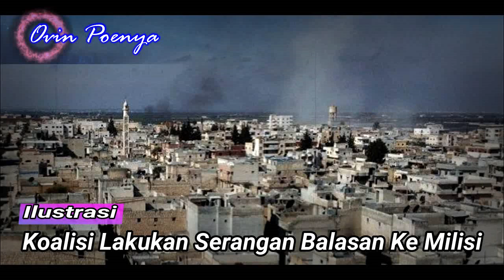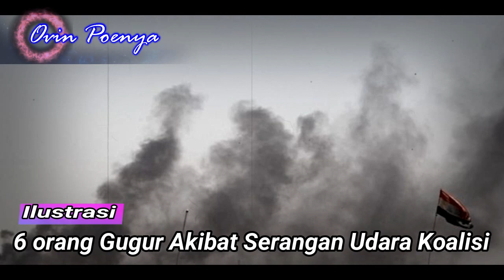Tegang!! Serangan Roket Dan Dalih AS Setelah Lakukan Serangan Udara..